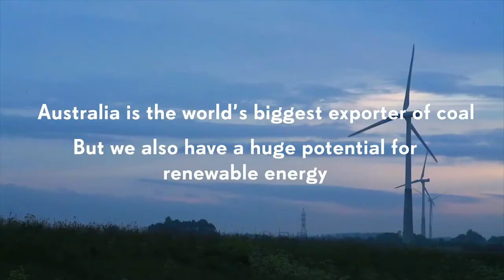Power Shift 2013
Power Shift 2013 will be one of the largest climate summits in Australia's history. Young people from all over the nation coming together for a three-day summit in Melbourne this July 13-15th.

You'll get the chance to hear from some of the world's leading scientists, campaigners and experts. With incredible keynote speakers, panels and masterclasses - Power Shift is not a summit to miss.

The summit will be focused on putting climate change high on the election agenda. If you're under 35, passionate about climate change and the election, then this summit is for you.